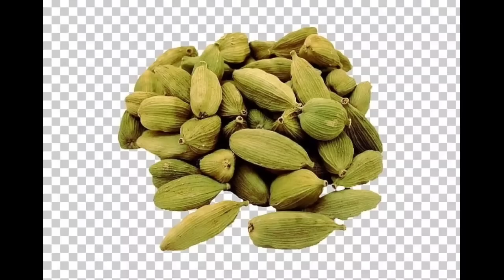రేపు గురు పుష్యమి ఈ వస్తువును ఇంటికి తెచ్చుకుంటే చాలు లక్ష్మీదేవి ఇంట్లో తిష్ట వేసుకొని కూర్చుంటుంది